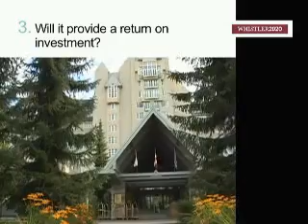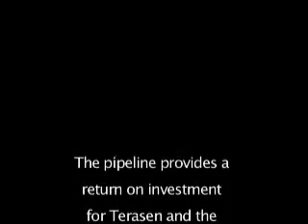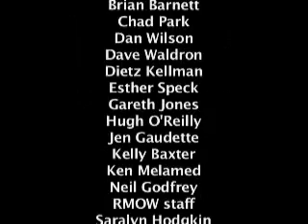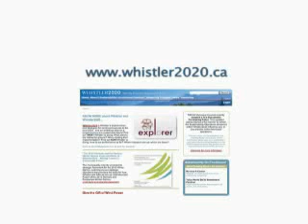Whistler Municipality - The Natural Step Framework - PART 2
This case study features interviews with Whistler's municipal decision makers about the decision making process used to evaluate a new Natural Gas pipeline and the long-term energy needs of the community using the Natural Step Framework, and working with Terasen Gas to evaluate options. Community consultation, co-operation, and partnerships resulted in a successful process. The 2010 Olympics allowed the pipeline to be built at the same time as the road from Vancouver to Whistler. Renewable energy and natural gas provided a blended solution with optimal capital costs, and a flexible platform. Other subjects include Return on Investment (ROI), TNS System Conditions, Environmental Costs, and Technology Innovations.